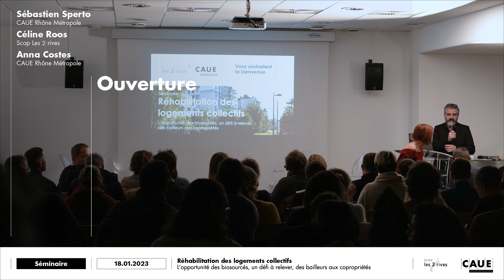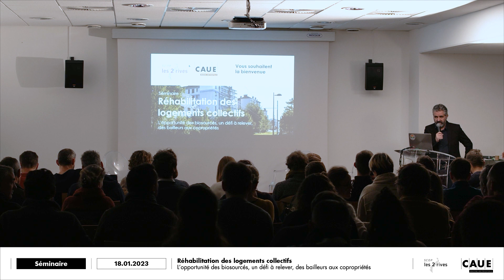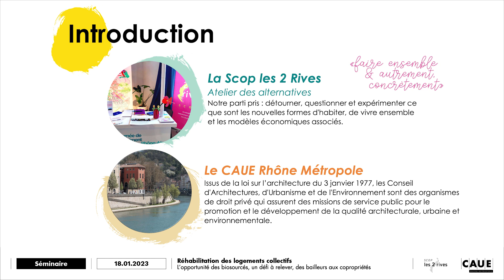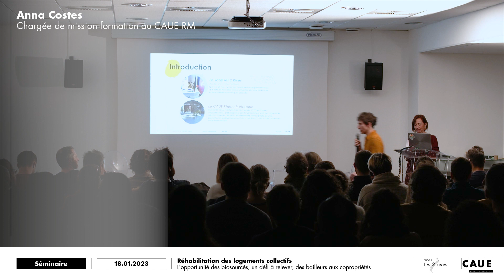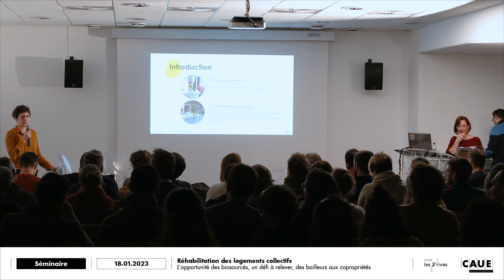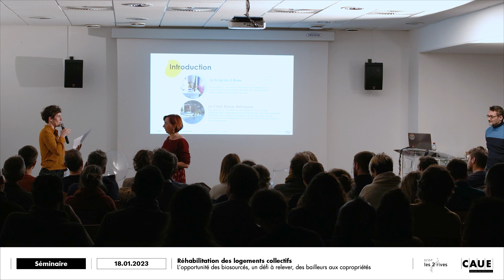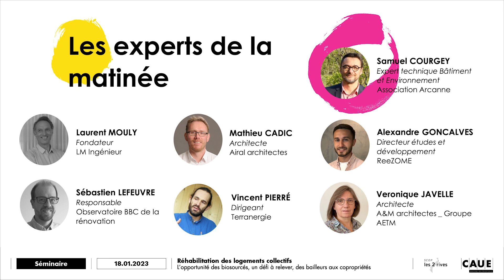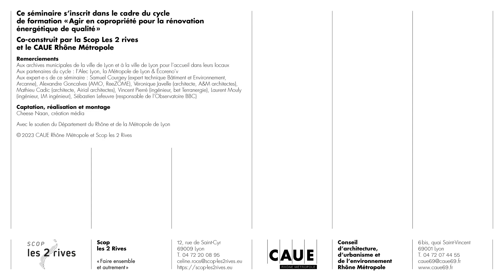#1 Réhabilitation des logements collectifs | Ouverture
Ouverture du séminaire "Réhabilitation des logements collectifs. L’opportunité des biosourcés, un défi à relever, des bailleurs aux copropriétés." présenté aux archives municipales de Lyon le 18 janvier 2023.

Face aux enjeux et à la nécessité de la rénovation énergétique : comment garantir la qualité des opérations, le respect des architectures et de l’ambition écologique ?

Le CAUE Rhône Métropole et la Scop les 2 rives vous proposent un séminaire autour de quatre retours d’expérience agrémentés de "pastilles" techniques et de débats avec les acteurs publics et privés investis sur ces questions.

Les expert.e.s :
- Samuel Courgey (expert technique Bâtiment et Environnement, Arcanne),
- Alexandre Goncalves (AMO, ReeZOME),
- Véronique Javelle (architecte, A&M architectes),
- Mathieu Cadic (architecte, Airial architectes),
- Vincent Pierré (ingénieur, bet Terranergie),
- Laurent Mouly (ingénieur, LM ingénieur),
- Sébastien Lefeuvre (responsable de l’Observatoire BBC)

Les organisatrices :
- Anna Costes (CAUE Rhône Métropole)
- Céline Roos (Scop les 2 Rives)

Actus, infos et ressources de la Scop Les 2 Rives sur notre